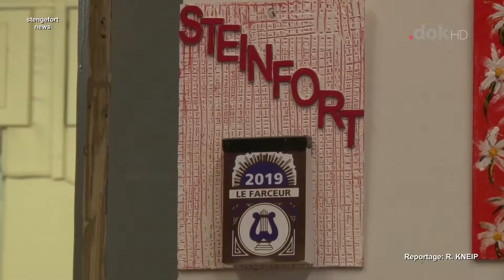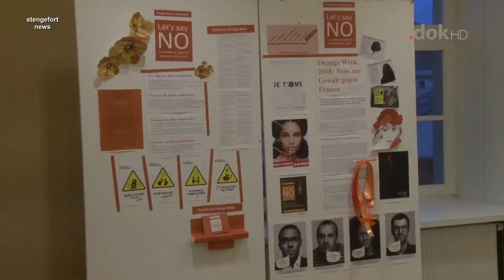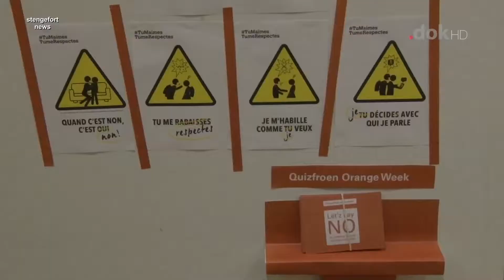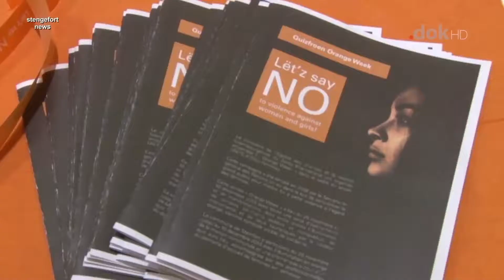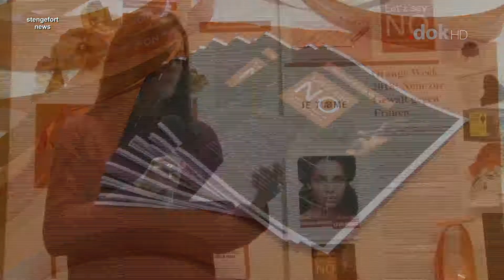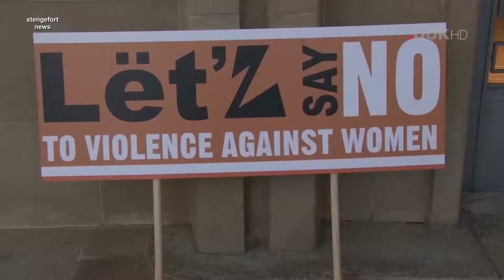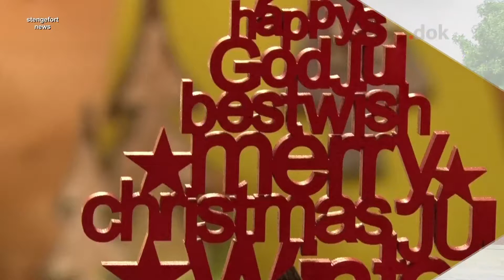Stengefort news 05.01.2019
d'Januar-Editioun.